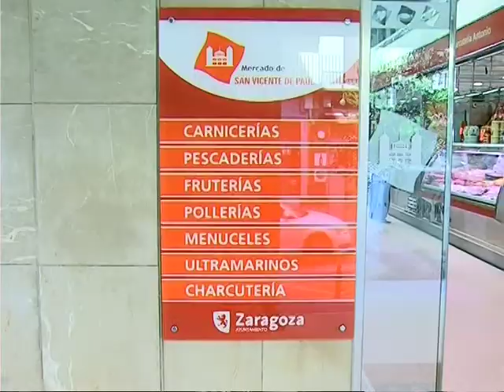Los clientes dan un sobresaliente al nuevo Mercado de San Vicente de Paúl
Curiosidad y mucha expectación entre los clientes del Mercado de San Vicente de Paúl. La mejor luminosidad y el mayor espacio han sido los elementos más valorados por todos los que se han acercado desde primera hora de este jueves para contemplar el resultado de las obras que han tenido cerrado el edificio durante un año.